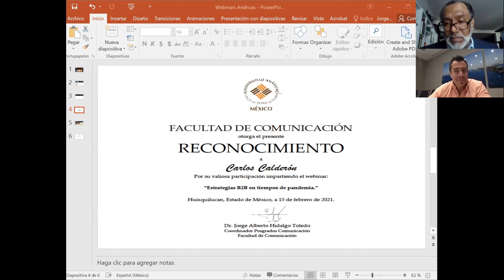Estrategias B2B en tiempos de pandemia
43 Webinar: Estrategias B2B en tiempos de pandemia impartido por Carlos Calderón, Fundador y CEO de MarketChoice B2B